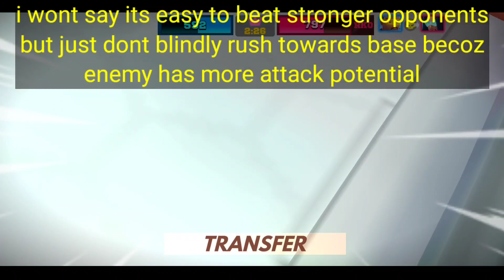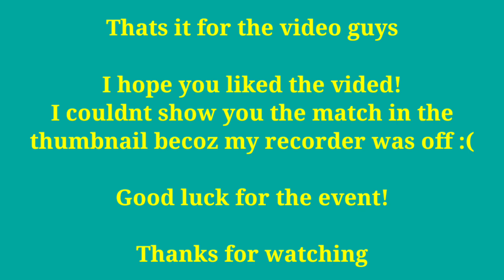How To Get CYBER AGENT In FRAG Pro Shooter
Stay safe

Frag pro shooting tips
Frag pro gameplay
Frag 2021
Frag gift code
Frag pro shooter tips and tricks
Frag gameplay
Frag powers
Tips on winning events
Frag gaming

Songs used